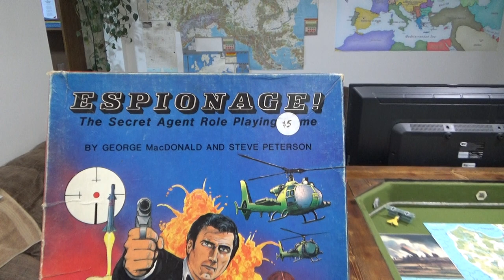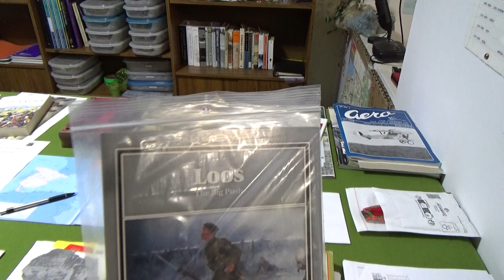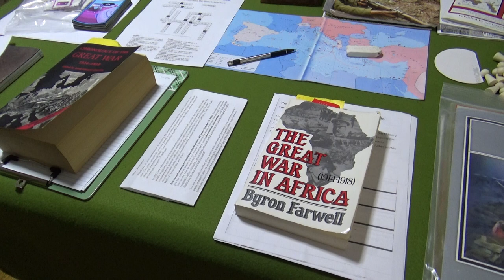A Few Things I Would Like To Do On My Holidays